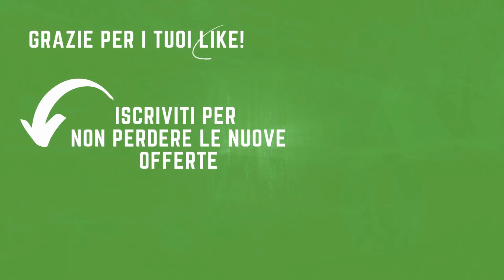TODIS volantino dal 17 al 27 settembre 2020